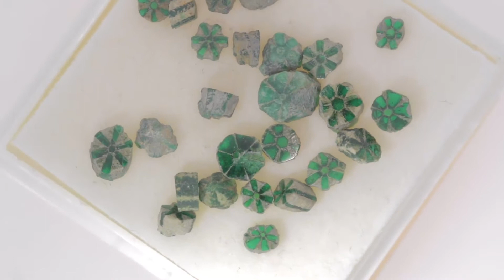Szmaragdy Trapiche i krystalizacja